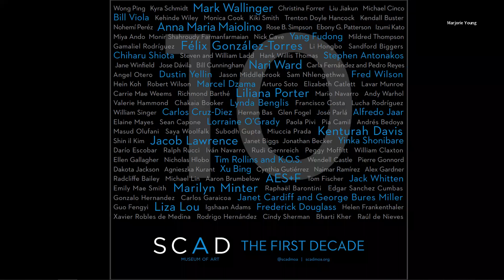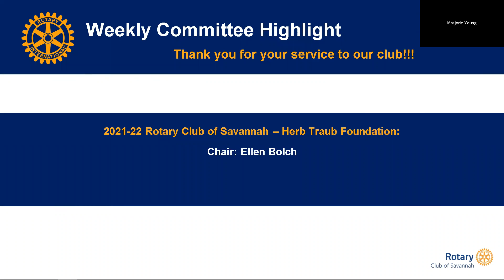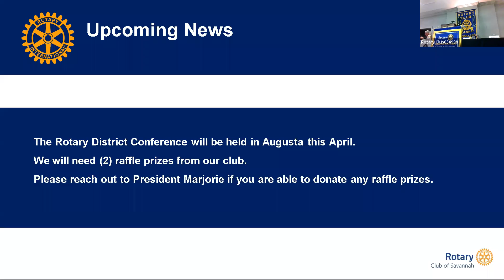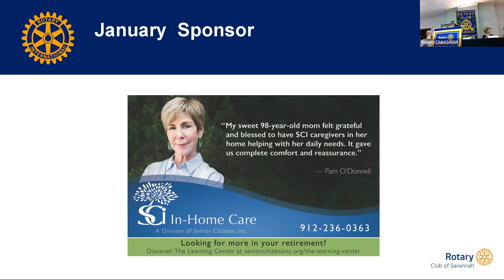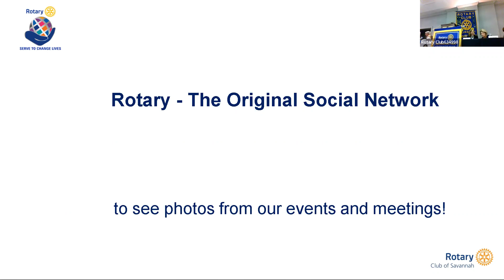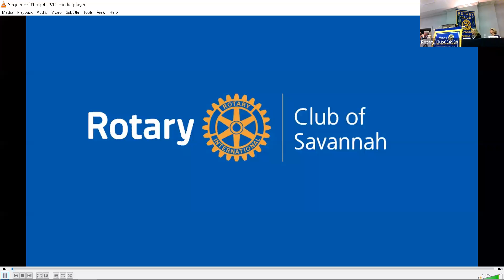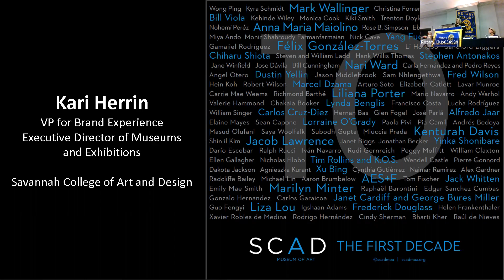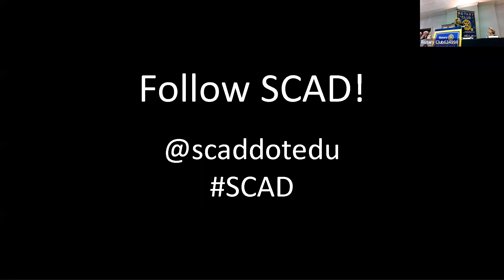Rotary Club of Savannah, Jan 31, 2022, Speaker Kari Herrin, SCAD’s VP of brand experience,